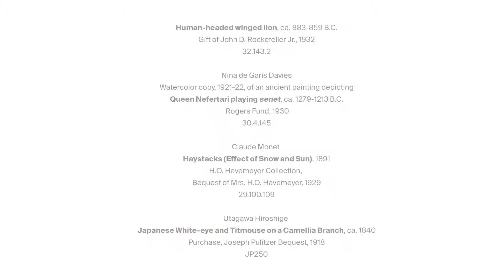MetKids—Made at The Met: Winter 2018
Check out drawings kids made of their favorite museum memory! And see artworks at The Met that may have inspired them. Kids made the illustrations as part of the Dine and Draw program in The Cafeteria.

Can't wait to make your latest masterpiece? Get inspired right now by art on MetKids.

Credits

Special thanks to all of our MetKids contributors.

Inspired by:
Female Dancer

Mummy of Tasheriteniset with mummy mask and other cartonnage elements, also with garland of plants

Haystacks (Effect of Snow and Sun) by Claude Monet

Japanese White-eye and Titmouse on a Camellia Branch by Utagawa Hiroshige

Wall Drawing #370: Ten Geometric Figures (including right triangle, cross, X, diamond) with three-inch parallel bands of lines in two directions by Sol LeWitt. The loan of Wall Drawing #370 is courtesy of The Estate of Sol LeWitt. The installation is made possible by The Modern Circle.